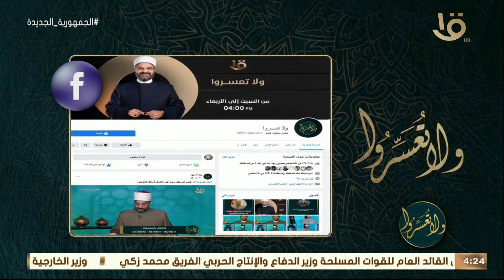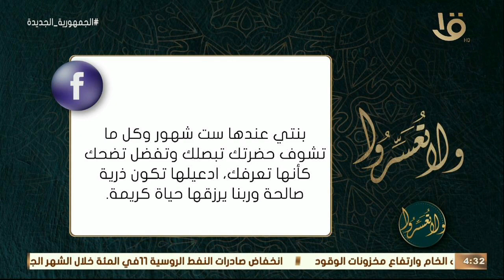ولا تعسروا | حديث "اللهم أنت ربي لا إله إلا أنت" مع د. عمرو الورداني.. الحلقة الكاملة 21-12-2022